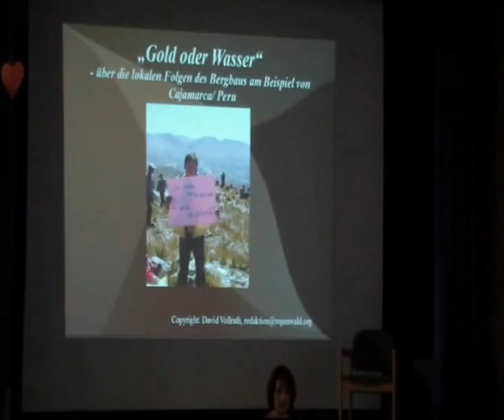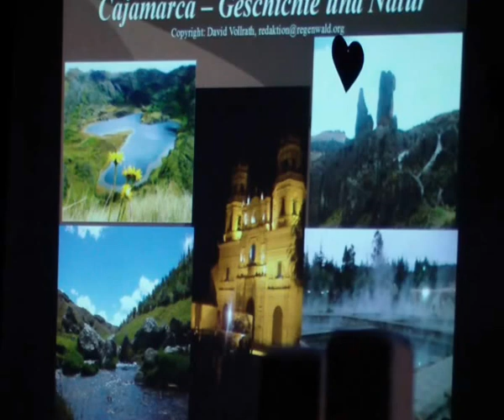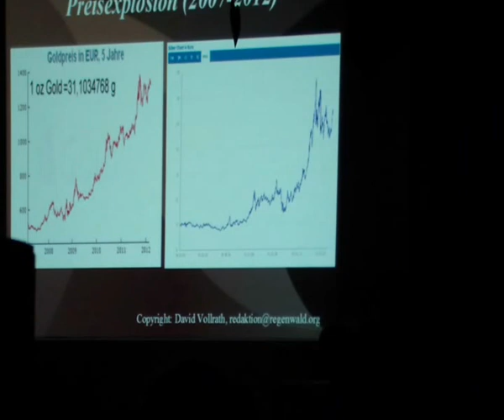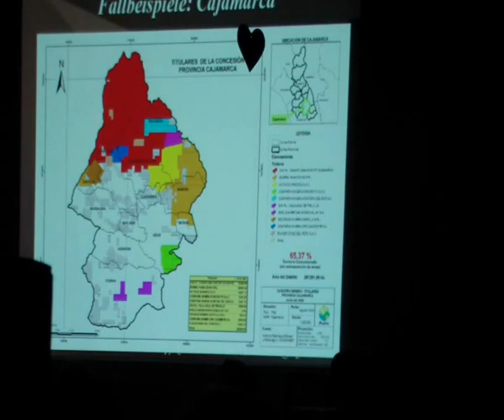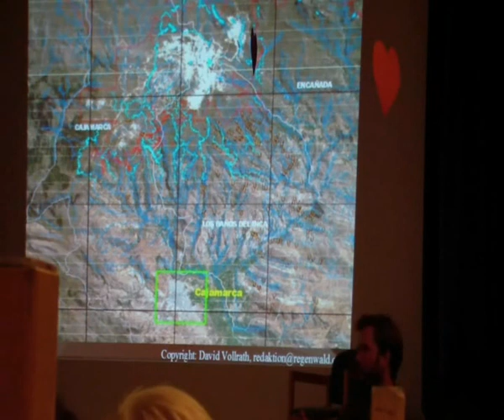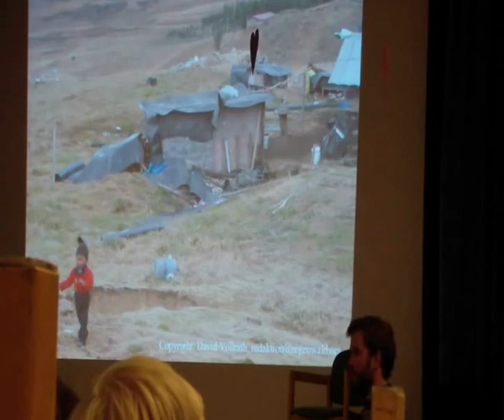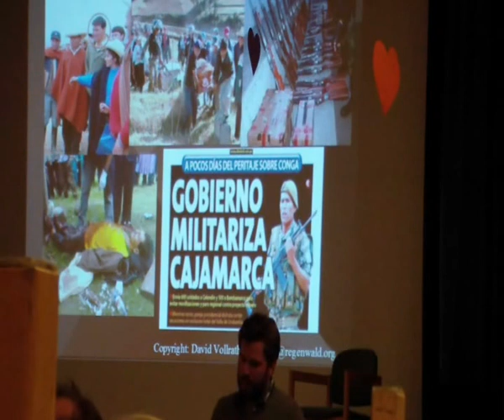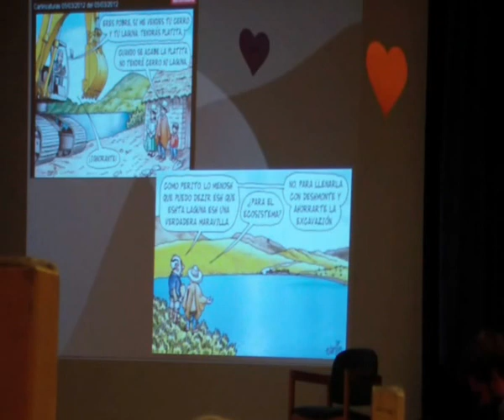Gold oder Wasser